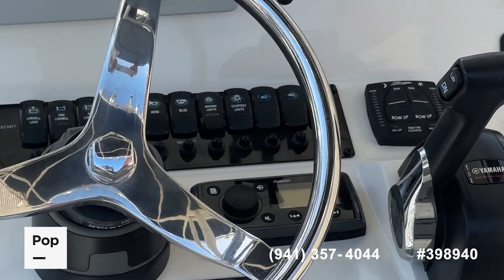[UNAVAILABLE] Used 2021 Stingray 216 CC in Little River, South Carolina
2020 Sea Hunt Triton 210 in United States - $52,000

2015 Chaparral H2O 210 Sport in United States - $32,500

2013 Sea Fox Commander 199CC in United States - $27,500